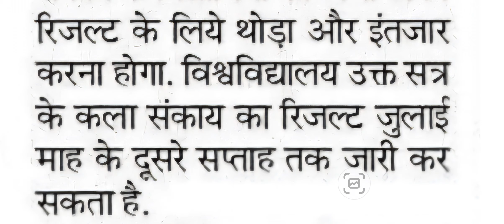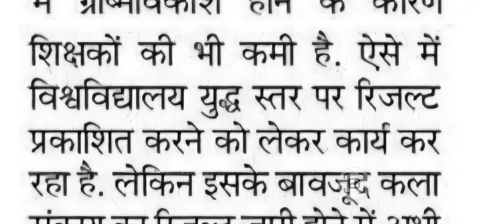Munger University Ba Part 3 Arts Result (2021-24) || Latest Updates Part 3 Arts Result MU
Munger University Ba Part 3 Arts Result ( 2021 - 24 ) || Latest Updates Part 3 Arts Result Munger University || arts

Munger university part 3 result 2021-24